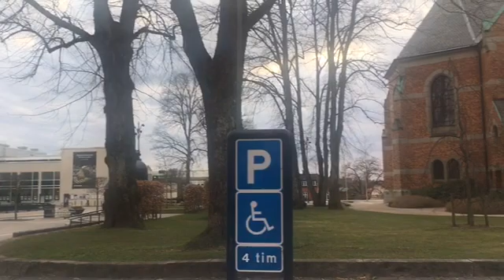LARGE IMAGES PAINTING | BORåS SWEDEN, PINAY IN EUROPE, GUSTAV VASA CHURCH, ASEAN STORE, UNIQUE ARTS